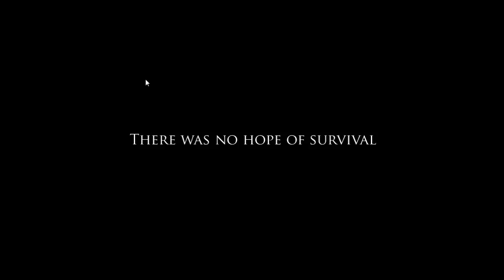Let's Play - Project Zomboid - Ep 3 - Insta sandbox!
Project Zomboid is a zombie - survival game which is still in alpha. We will encounter alot of bugs as we play the game. Hope you enjoy!

I hope you enjoy the game and the commentary.

Wanna join the audience?